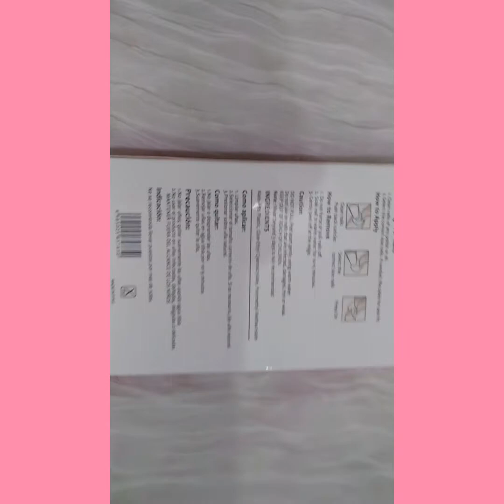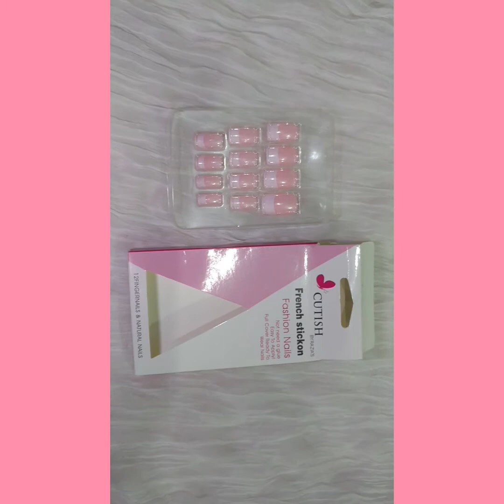Cutish 12 french sticon french Pink Nail For Girls ladies women False Nail Fashion Artificial Nails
12false nails. Different size of false nails, fits all women. Excellent quality, easy to wear and remove. Apply at home for 3 minutes instead of 30 minutes at the hair salon. For professional use in DIY studio, home use or salon. Can be reused multiple times if the adhesive tab is worn. For professional use in DIY studio, home use or salon. Give your nails an excellent and luxurious look. Don't hesitate to buy from us, now make your nails shine. False nails are dislodged without the dangerous chemical process.
Feature: You can add manicure to your nails and design your own style and pattern. nails are suitable for most people of different finger sizes and are suitable for professional salons or use. Easy to apply and fixed with nail glue. Note: Dear buyer, the color and size between the photo and the actual project may vary slightly depending on the lighting effects, brightness, manual measurements, etc. Sincerely hope that you can understand!
stick on.
direct apply.
reusable.
easy to apply.
12 nails included in each pack.
Pretty Colors
Material: Acrylic
Item type: Full cover false nails
Name: False nails
Package content:12 x false nails ( pieces)
Style: Fashion, new arrival
Suitable  scene: Party, cosplay, egress, appointment.

Fashion 12 pcs Set Nail False Nails  Press on Nails with Glue or double sided tape Set For Girls  Artificial Nails For ladies Transparent Branded nails for women. Features Environmentally friendly materials that will be good to your health. Easy to stick and remove. False nails can be filed and painted with polish just like real nails but use an acetone free polish remover. Nails can be worn for about a week. Wait a few hours or overnight before re-applying. Suitable for any occasions: party, holiday, gift and so soon. Description Name: Fake Nails Type: Full Nail Gender: Women Application: Finger Color: Color Size: Normal Quantity: 24pcs
Preparing your Nails
1. Clean nails of any polish or oil
 2. Select the correct size nails. If needed file sides for best fit.
Manicure Nails
Good Quality
Apply Easily
Removeable
12 Nails In Each Pack
Carry Easily
Application: Finger
Type: Full nail tips